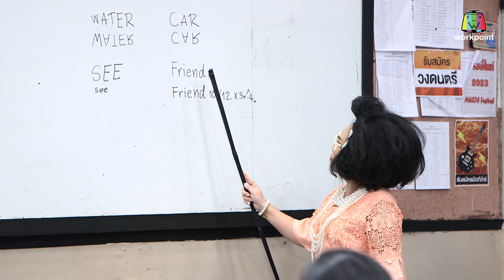เอาหูไปนา เอาตาไปด้วย !! เบื้องหลังสุดฮา | ฉากหลุดครับจารย์ | EP.07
ชมเบื้องหลังสุดฮา ฉากหลุดครับจารย์